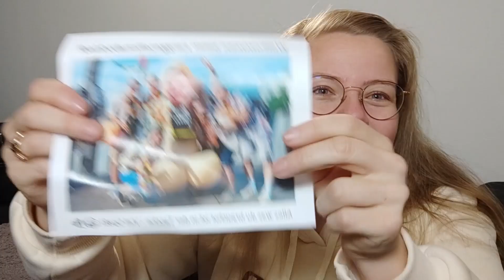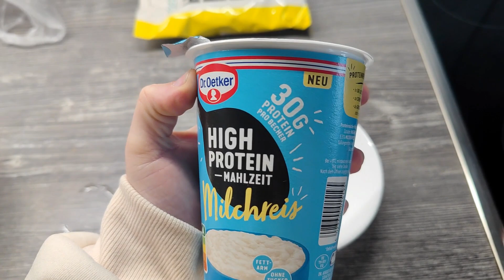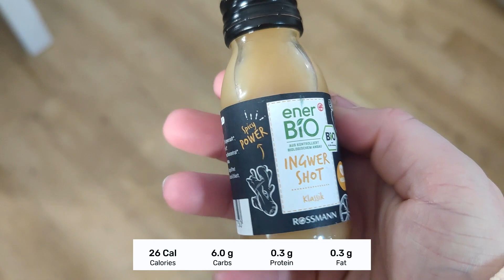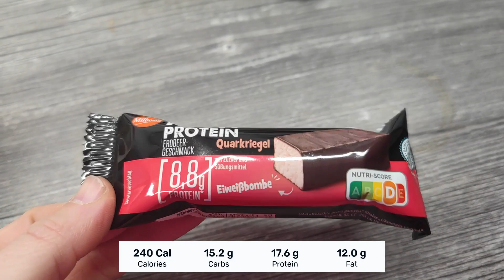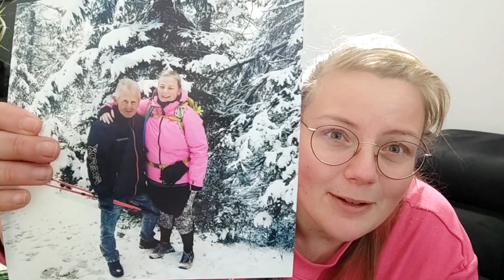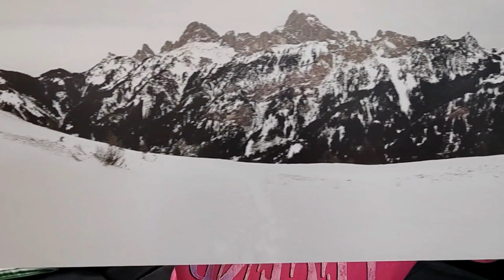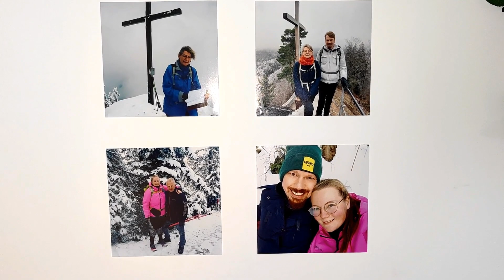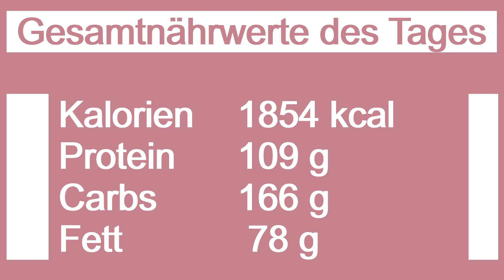Ernährung mit Magenbypass - Aufs Proteinziel kommen mit dem was im Kühlschrank ist! | PrimaDina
Das esse ich alles an einem Tag, um Abzunehmen :) Bisher haber ich ca. 60kg abgenommen ( früher 148 kg ) mit Magenbypass / Omega Loop und ich bin meha glücklich in meinem neuen Leben

Mein Instagram 💁🏼‍♀️  @lebensretter_magenbypass
Mein Tiktok 💁🏼‍♀️ @prima.dina

15 % auf Nicer Dicer Produkte ➜ Code: dina15
10% auf alles andere im Shop ➜ Code: dina10

🥘 Tortelliniauflauf 🥘
500g Tortellini Spinat Ricotta
1 Paprika rot
170g Reibekäse Mozzarella
Für die Soße:
400g Quark, Joghurt, Mascarpone, Frischkäse oder Ähnliches
100 g Tomatenmark
100 ml Kochsahne 7%
Salz, Pfeffer, Zwiebeln, Paprika, Gemüsebrühe

Auflaufform mit Deckel* ➜

♥︎ Meine Favoriten ♥︎
*Mein Studirucksack ➜
*Cold Brew Coffee Jar ➜
*Fahrrad Griffe ➜

♥︎ Meine Ausrüstung ♥︎

       [Ich nehme keine Kooperationen an aktuell]

Hier auf meinen Kanal findest du alles zum Thema Food, LifeStyle, Berge, Wandern, Sport, Workouts, Vlogs und vieles mehr 😃 Updates und Tipps zum Abnehmen gebe ich dir auch, da ich mich selbst auf der Reise zu einem schlanken und gesunden Leben befinde 🥑